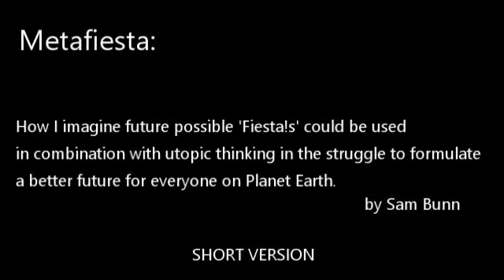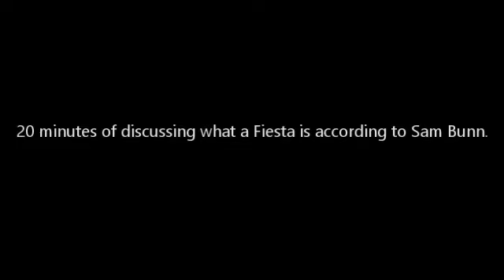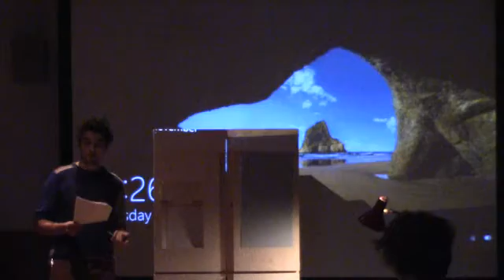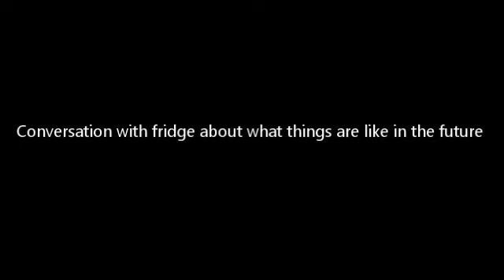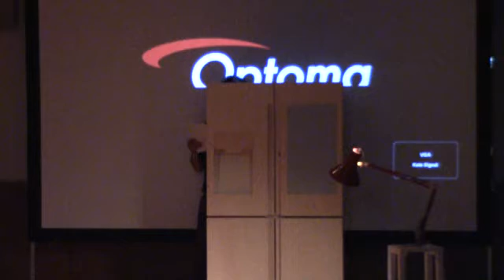How Fiestas + Utopias = Better Future for Everyone on Planet Earth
A talk I gave as part of Alex de la Heras' excellent day long conference, METAFIESTA, at the Kunstuni in Linz, Austria 3rd November 2016